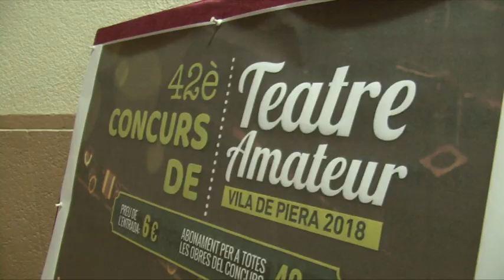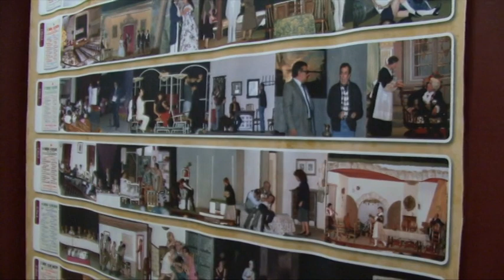42è CONCURS DE TEATRE AMATEUR VILA DE PIERA BARCELONA EL CENTRE DE GRÀCIA DE BARCELONA